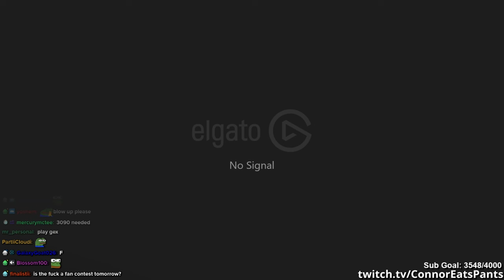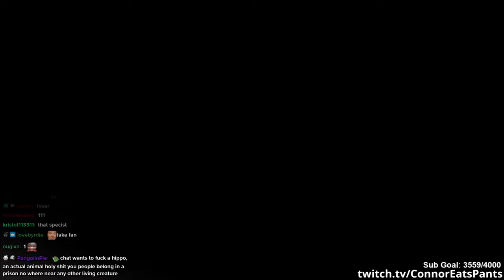ConnorEatsPants Plays Madagascar (The Game) | ConnorEatsPants FULL VOD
ConnorEatsPants plays Madagascar on the GameCube for this edition of Movie Game Monday!